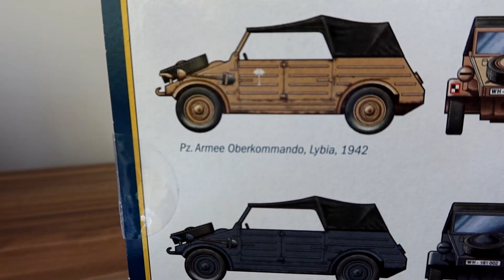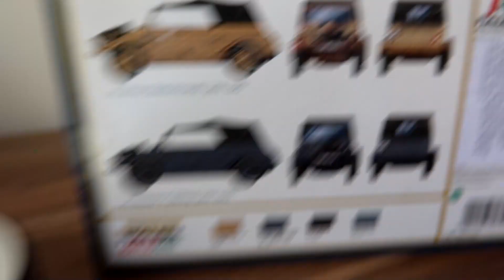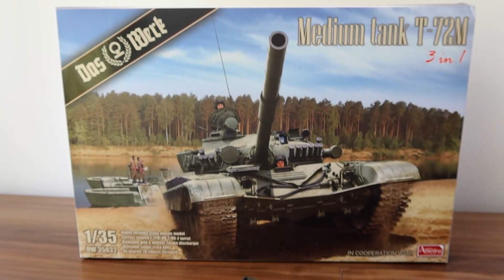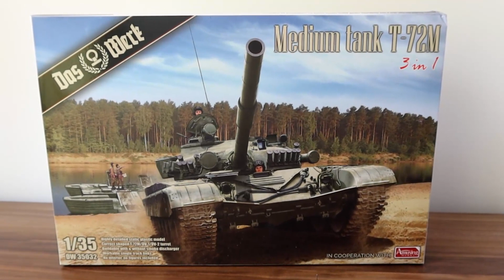Bemutató - Italeri - Willys MB Jeep with Trailer - Kübelwagen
Makett:
Willys MB Jeep with Trailer